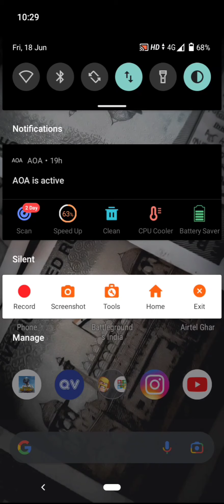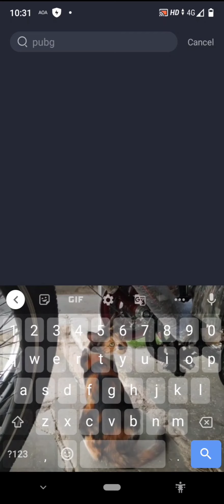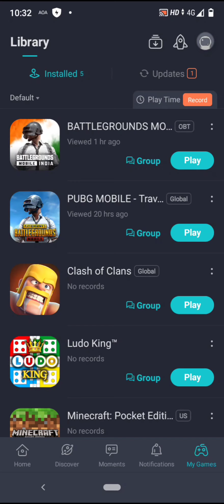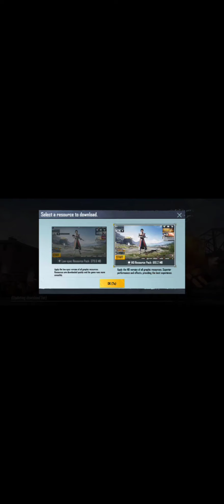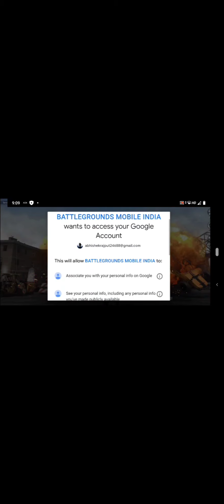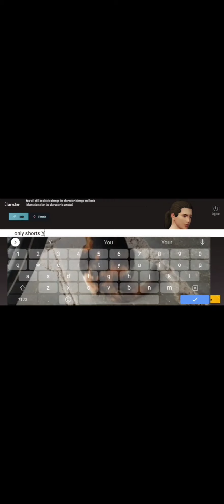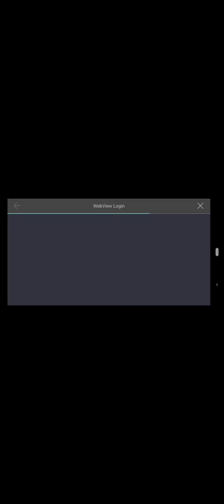Finally BGMI Early Access (How to dawnload)